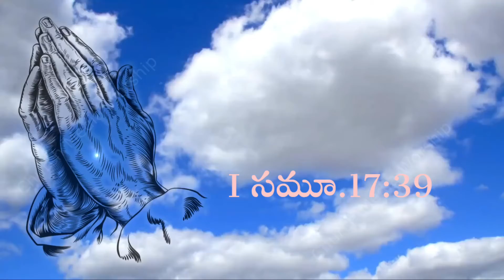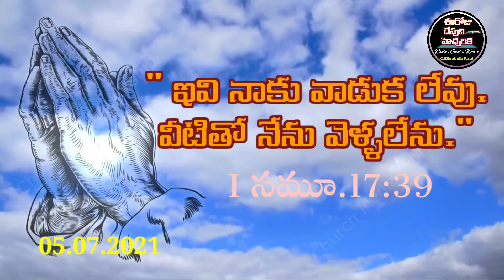ఈరోజు దేవుని హెచ్చరిక||Eeroju Devuni Hecharika*విశ్వాసమనే డాలు/The shield of faith